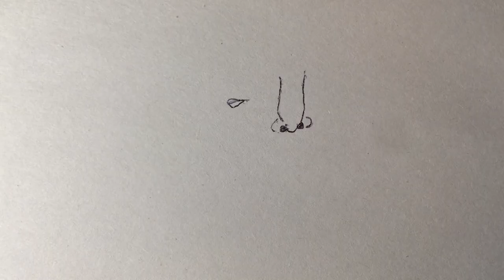How to make Lil Xan